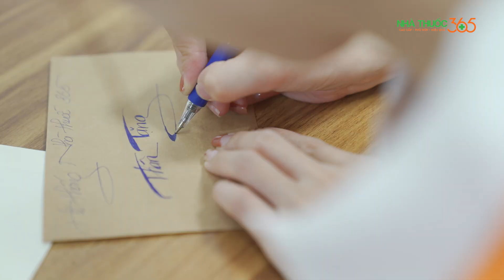NHÀ THUỐC 365 TỰ TAY CHUẨN BỊ QUÀ TẶNG QUÝ KHÁCH HÀNG